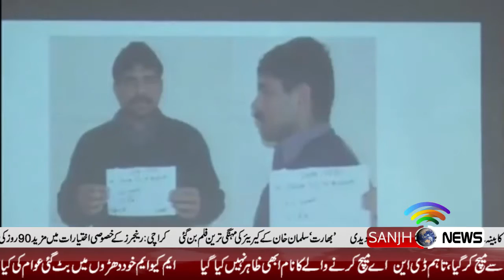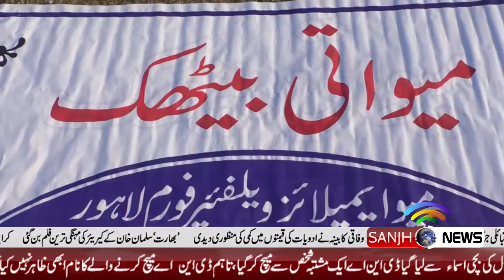Headline 2 am 7 Feb 2018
Headline news from Sanjh News